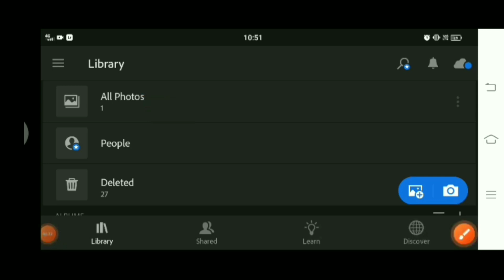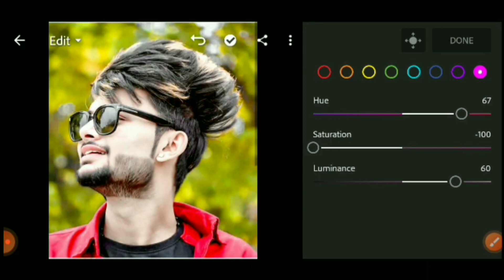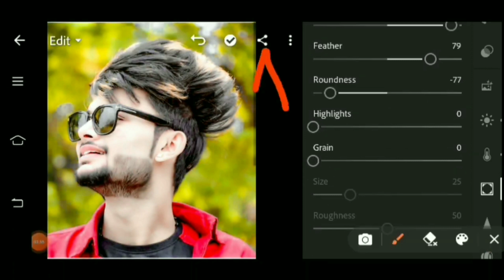oil paint face photo editing | face smooth editing | full tutorial 2021 | lr face smooth editing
new photo editing effect Lightroom,
yellow background change photo editing,
wait face Kaise Kare,
face gora keise kare
Lightroom,
face gora keise kare snapseed,
PicsArt photo editing,
new background change step by step,
Bagi Editing,
background color change,
Ir Editing,
face gora,
editing apps,
new video photo editing Hindi me,
30 seconds photo Editing,
Hair style Editing,
photo editing Hair style,
dark photo,
orenjh photo Editing,
Bagi editing
Bagi editing new video.
Bagi.

background dark photo editing,
background color change photo Editing,
photo editing color change
How to edit ike cb edits in PicsArt
PicsArt heavy editing like Photoshop, change eyes in
PicSArt,
lightroom Editing
Snapseed Editing
toolwiz editing